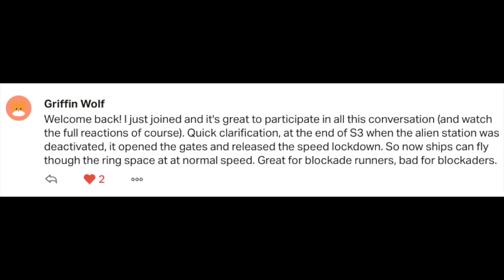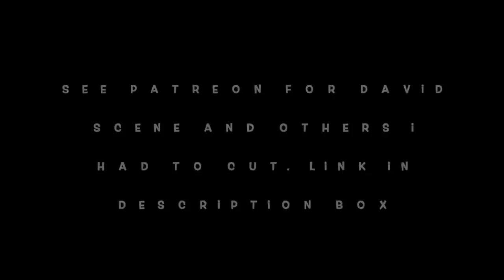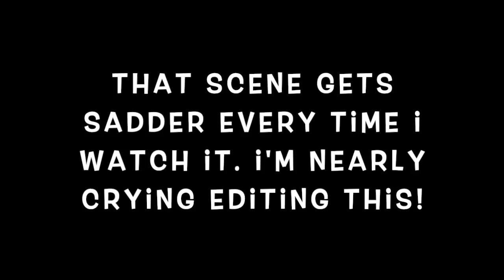The Expanse 4x1: New Terra | Part 1 (REACTION)